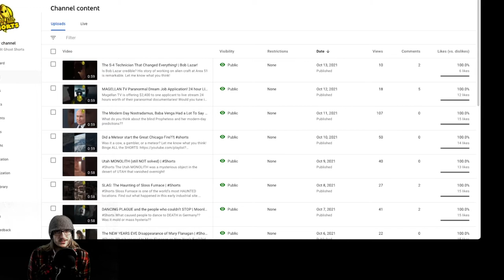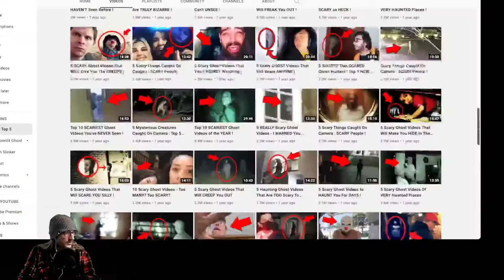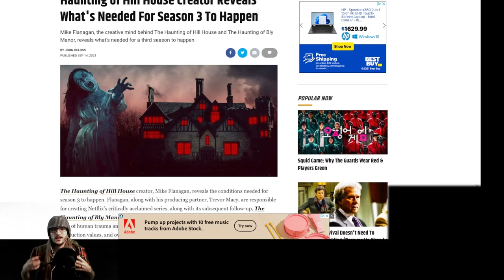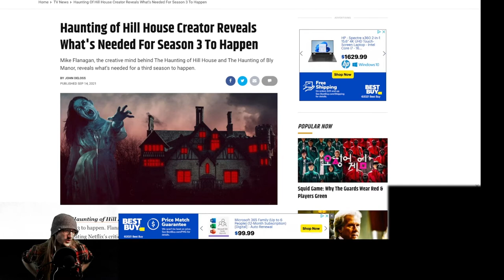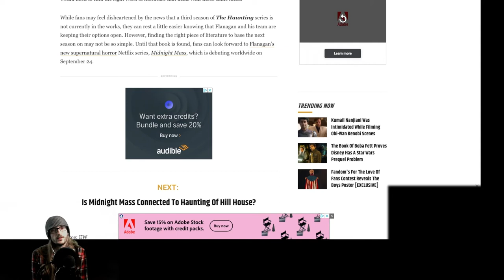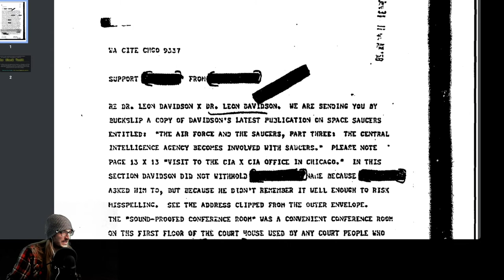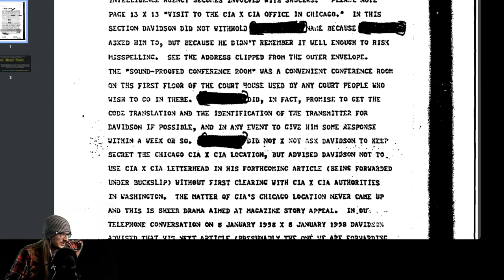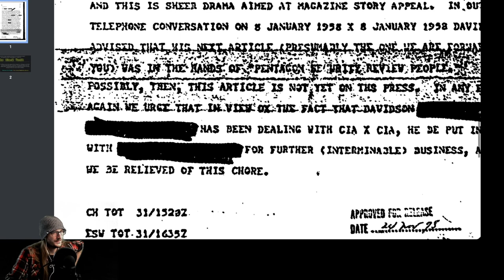Review:Haunting of Hill House|Dr Leon Davidson from Black Vault Documents REALLY wants to Believe!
00:00 Intro
00:22 Items of Business
05:04 Nuke's Reaction
10:45 Haunting of Hill House Review
16:19 Black Vault: Leon Davidson is Making Waves
20:22: Outro: Credits

Moonlit VLOG 10 offers a Review of Haunting of Hill House, a Quick Reaction, Channel Updates, and Fo Sho Dr. Leon Davidson is Taking Heat From the CIA!